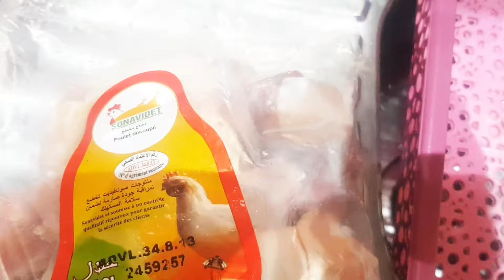اجنحة الدجاج 👍محمرةفي الفرن بتتبيلة المطاعم بطريقة سهل تخلي الي ياكلهم ما يشبعش منهم وصفة رهيبة👌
اجنحة_دجاجاكل مغربي
عشاء خفيف و سهل
وجبات عشاء سهلة و سريعة
وصفات عشاء سهلة و سريعة
وصفات للعشاء
وصفة خفيفة للعشاء

عشاء سهل وسريع
عشاء خفيف
عشاء
عشاء سريع
عشاء خفيف وسهل حليمة الفيلالي
عشاء صحي
عشاء رومانسي
عشاء رمضان
عشاء لذيذ
عشاء سهل وسريع بالبطاطس
عشاء بالكفتة
عشاء رومانسي لزوجي
عشاء مغربي
عشاء صحي ولذيذ

غداء سهل وسريع
غداء
غداء سهل وسريع مغربي
غداء سهل
غداء سريع
غداء سريع وسهل التحضير
غداء مغربي
غداء بدون لحم ولا دجاج
غداء خفيف وسريع
غداء بالدجاج
غداء خفيف
غداء بدون لحوم
غداء بالكفتة

اكلة سهلة وسريعة
اكلة عدنان
اكلة سريعة التحضير
اكلة خفيفة للعشاء
اكلة خفيفة
اكلة بالبطاطس
اكلة سهلة وسريعة للعشاء
اكلة سهلة
اكلة رمضانية سهلة
اكلة سريعة للفطور في رمضان
اكلة للعشاء
اكلة بالكفتة
اكلة
اكلة للغداء
اكل سهل وسريع
اكل خفيف وسريع
اكل لذيذ
اكل سريع

اكلات رمضانيه سهله وسريعه
اكلات لزيادة الوزن
اكلات رمضان
اكلات سريعة التحضير
اكلات بلحم العيد
اكلات صحية
اكلات مغربية
اكلات بالبطاطس
اكلات جزائرية
اكلات كوريه
اكلات
اكلات سريعه
اكلات الهند
أكلات خفيفة وسهلة التحضير

وجبات تضخيم العضلات
وجبات لزيادة الوزن
وجبات الصيام المتقطع
وجبات رمضانية سهلة وسريعة
وجبات سريعة التحضير
وجبات رمضان
وجبات غداء سهله وسريعه
وجبات عشاء سهله وسريعه
وجبات التنشيف
وجبات صحية
وجبات التضخيم
وجبات تنشيف الجسم من الدهون
وجبات تنشيف
وجبات صحية لانقاص الوزن

مقلة الكفتة
صوصيص
مقيلة بالصوصيص
صوصيص بالفلافل ألوان
مقلة البيض ومطيشة
مقلة الكروفيت
مقلة ديال الدجاج
مقلة كروفيت بالبيض
مقلة الكفتة بالبيض
مقلة بغرير خرجنا عليها بالليل
مقلة الصوصيص
مقلة كفتة بمطيشة
مقلة البيض والبطاطس
مقلة الكبدة
مقلة الدجاج
مقلة كروفيت
مقيلة البطاطا
مقيلة البطاطس و البيض
مقيلة بالكروفيت
مقيلة فواكه البحر
مقيلة لاداند
مقيلة بالكفتة
مقيلة كروفيت
مقيلة بصدر دجاج
مقيلة صوصيص
مقيلة باللحم
مقيلة هوتكام
مقيلة الكلمار
مقيلة كفتة
مقيلة الكروفيت
مقيلة الكبدة